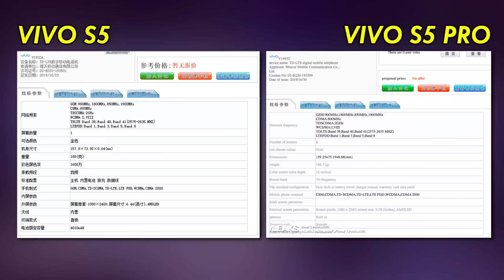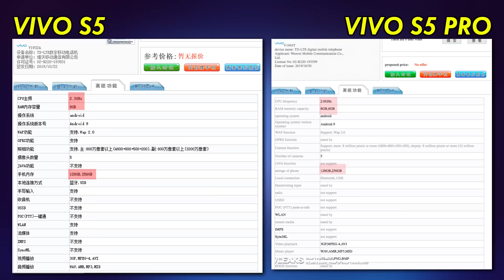VIVO S5 PRO & VIVO S5 | LAYAR AMOLED PUNCH HOLE DI KELAS MENENGAH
Vivo akan segera merilis perangkat smartphone terbarunya yaitu VIVO S5 dan VIVO S5 Pro pada 14 November mendatang. Sejumlah spesifikasinya telah bocor ke publik sebelum peluncuran resminya.

Quick News Update adalah segmen di channel youtube Dormatekno yang membahas update berita di jagat teknologi setiap hari dalam bentuk video dengan durasi pendek.

REVIEW | UNBOXING | HANDS ON | FIRST IMPRESSION | NEWS | LEAKS